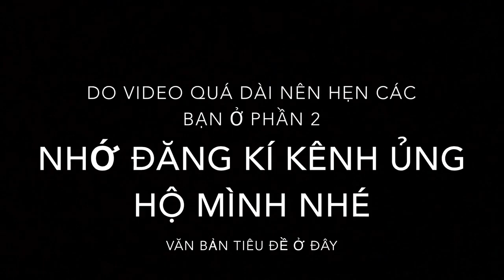Trải nghiệm cuộc sống mưu sinh tại Vườn quốc gia Xuân Thủy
Đây là cuộc sống mưu sinh hàng ngày của người dân vùng đệm Vườn quốc gia Xuân Thủy, tỉnh Nam Định